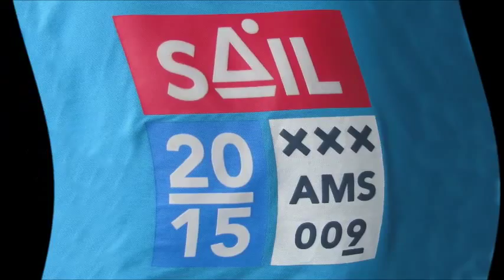SAIL 2015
Crazy many boats in Amsterdam